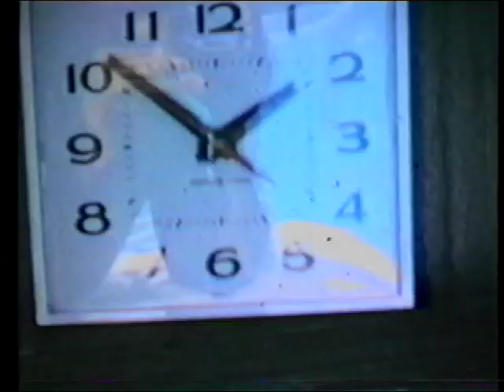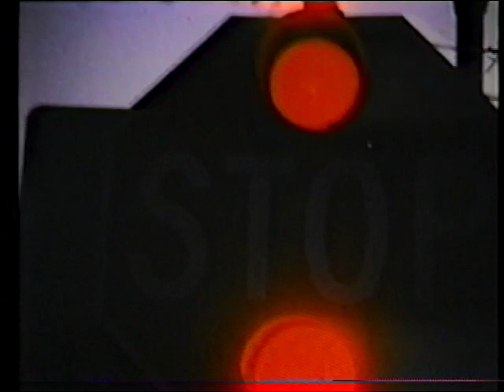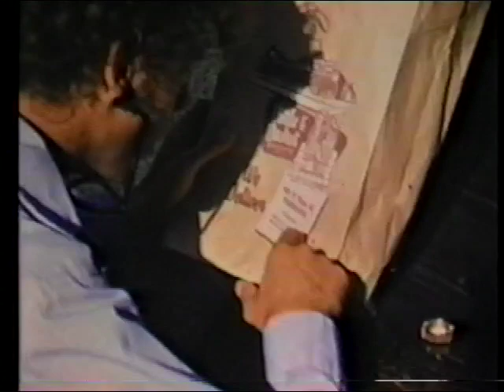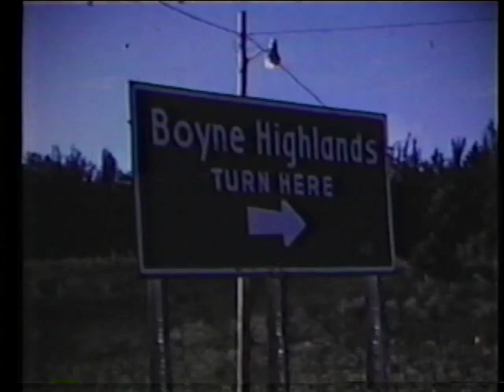Tom and Bill's 8 Mil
An 8mm film compiled by Bill Greer and Tom Rockwell in the late 60's and early 1970's in and around Birmingham Michigan.  Best enjoyed while listening to Sharing Na Na's "The Golden Age of Rock & Roll"